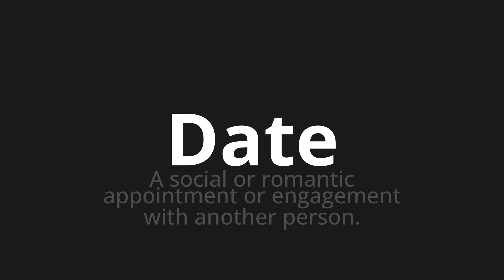How to pronounce Date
Master the Pronunciation of 'Date Which Means Date' - which means : A Social OR Romantic Depeintment or Engagement with another person. 📝 with @PizzaPronunciation 🎓🗣️ - [Your Guide to Italian]

Learn to pronounce 'Date' perfectly in Italian with our easy and engaging tutorial by @PizzaPronunciation! 📖📽️ In this comprehensive video, we provide you with native speaker examples 🗣️👂 and phonetic breakdowns 🎵 to ensure you get the pronunciation just right.

How to say At your place in Italian